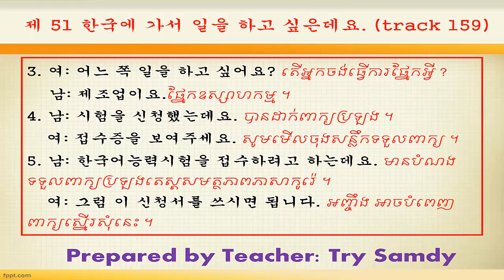EPS TOPIK 2015 Lesson 51 Listening Answer 51 with Khmer translate